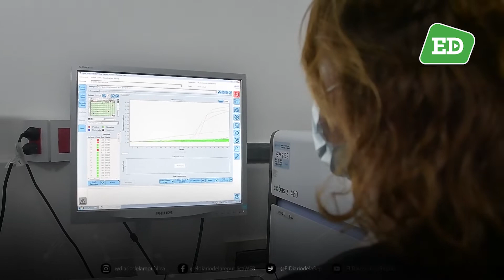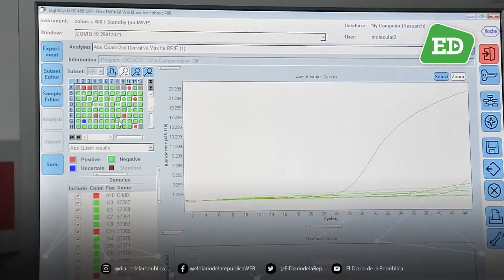Confirman que el paciente contagiado con ómicron está en buen estado de salud